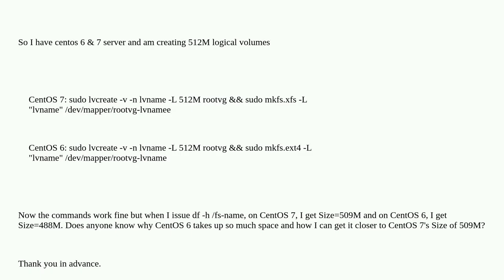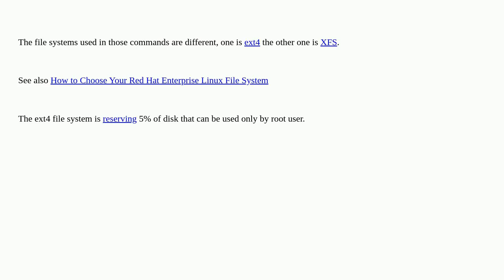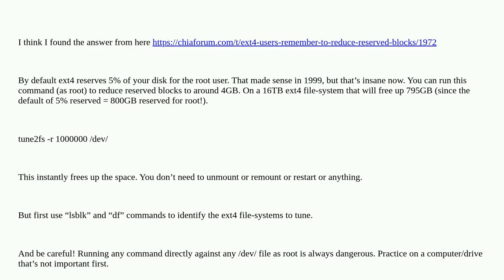lvm creation difference between centos7 and centos6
A special thanks goes out to the community

  centos7 filesystems centos6 lvm linux